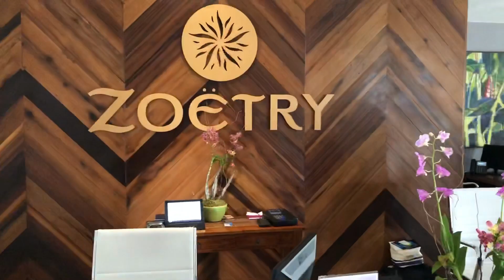ZOETRY MONTEGO BAY JAMAICA 5*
Hotel review. ZOETRY MONTEGO BAY JAMAICA 5*